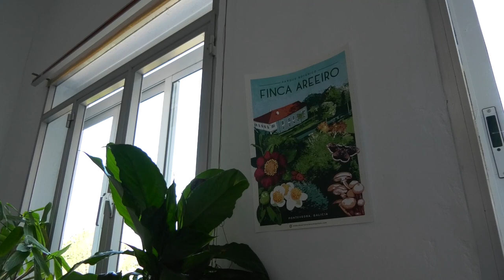Visita do presidente a Areeiro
O presidente da Deputación, Luis López e o deputado de Medio Rural, Jorge Cubela, visitaron a Estación Fitopatolóxica de Areeiro para coñecer de primeira man o estado das instalacións e ao persoal que traballa alí, así como o seu labor.